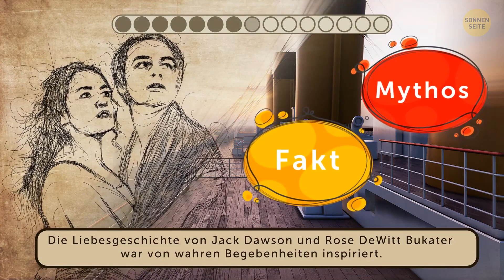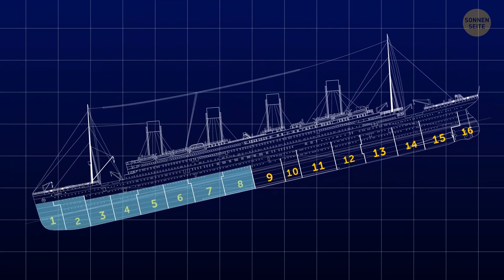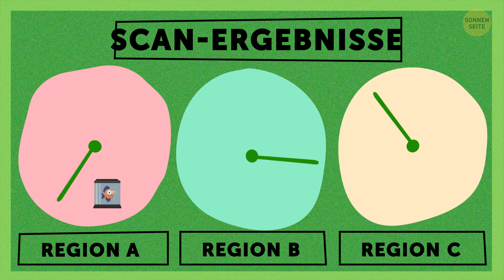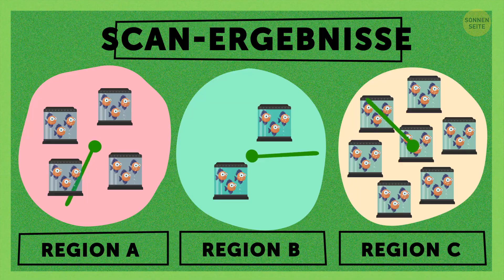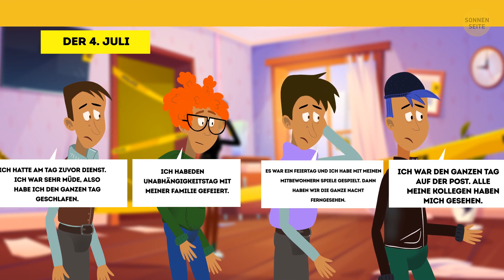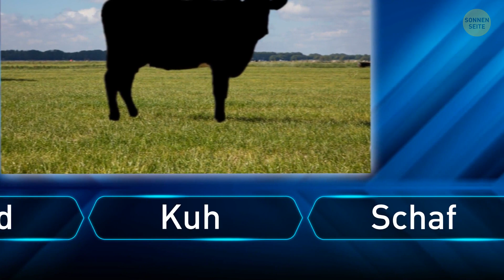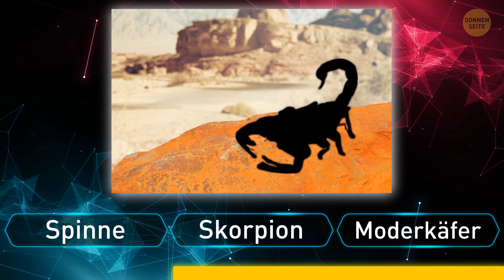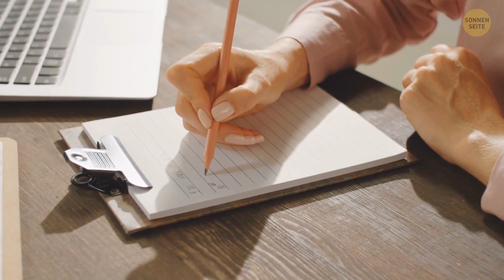Glaubst du, du kennst die Titanic-Geschichte wirklich? + Rätsel Test!